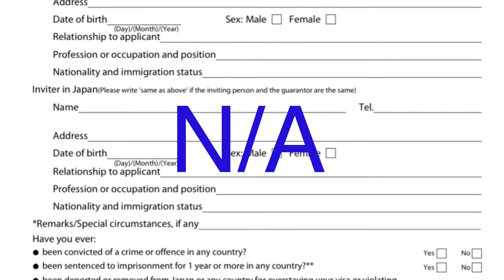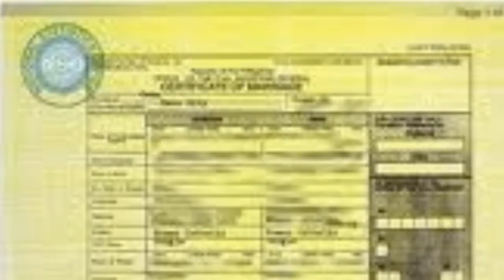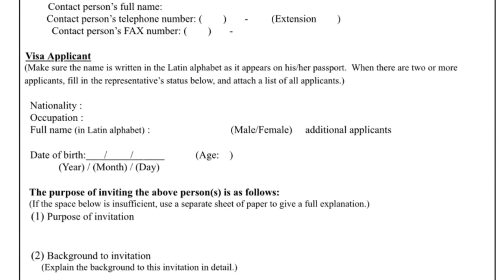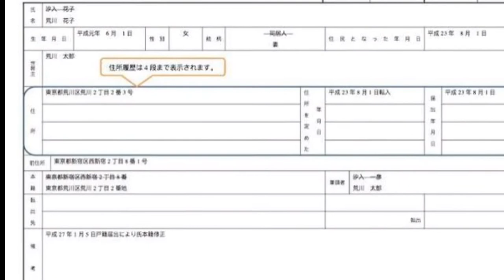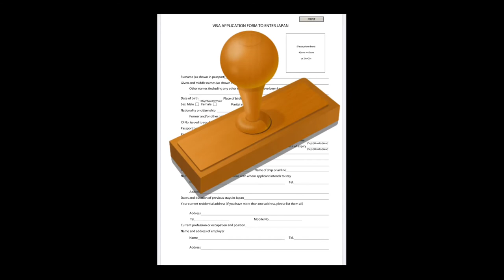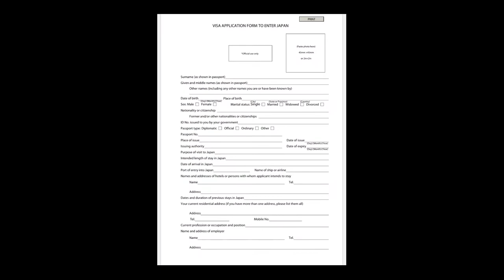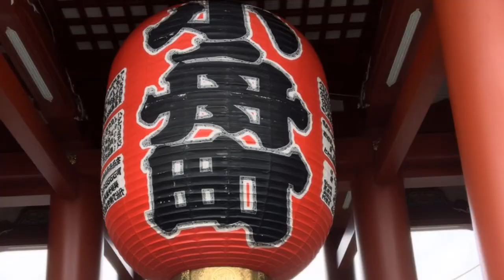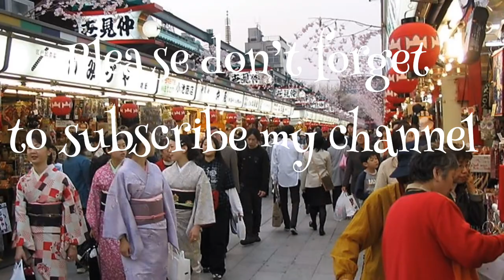How to Get Visiting Relative Japan Visa (2020)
This video shows How to Get Visiting Relative Japan Visa (2020) and my 2nd set of places that I recommend that you must see while you are in Japan.